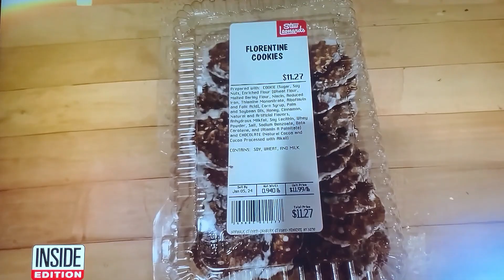Dancer Who Died From Mislabeled Cookie!!!